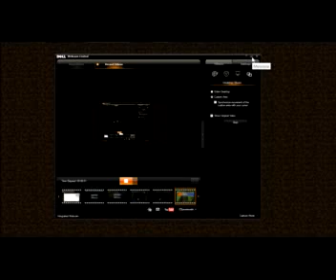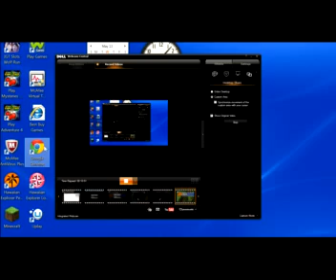Minecraft Survival Episode 1:Duhn Duhn Duhnnnnn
Epic Ending